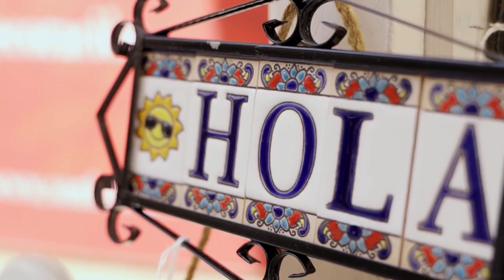Visit the Island of Mallorca, Spain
Mallorca (also known as Majorca) is one of Spain's Balearic Islands located in the Mediterranean Sea. It is the largest island of the Balearic Islands and the seventh largest island in the Mediterranean. Mallorca is known for its beautiful beach resorts, sheltered coves, limestone mountains, and Roman and Moorish remains. The capital city of Mallorca is Palma, which offers vibrant nightlife and is home to the Moorish Almudaina royal palace.

Here are some key details about Mallorca:

Total islands: 5
Area: 3,640.11 km2 (1,405.45 sq mi)
Highest elevation: 1,436 m (4711 ft)
Highest point: Puig Major
Population density: 252.91/km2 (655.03/sq mi)
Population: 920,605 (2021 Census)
Province: Balearic Islands

Mallorca attracts visitors from all over the world and is a popular dreamy island destination in the Mediterranean Sea, just off the southeast coast of Spain. It offers stunning coastlines, secluded coves, Spanish architecture, wineries, fresh produce farms, and beautiful beaches. If you plan to visit Mallorca, you can start your trip in Palma, the lively capital, and explore charming villages like Valldemosa or Sóller, where you can immerse yourself in the local culture and forget about the outside world.

Let me know if there's anything specific you would like to know about Mallorca!

Special THANK YOU to Sergej Shilnikov for allowing us to use the footage.